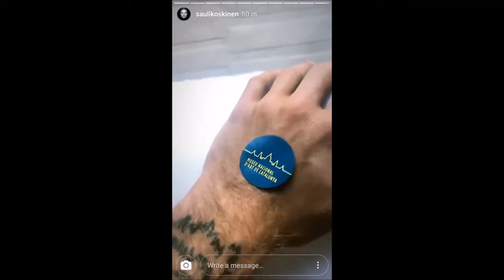Sauli in Barcelona - Part 2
Compilation of IG stories and pictures from Barcelona